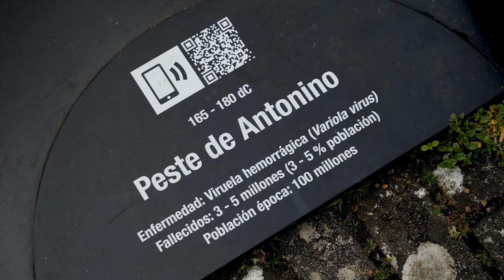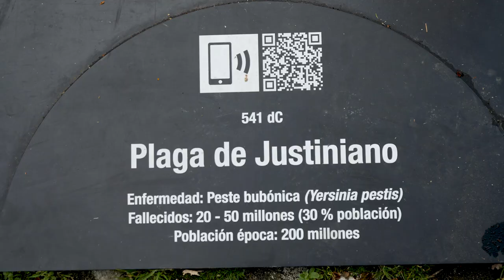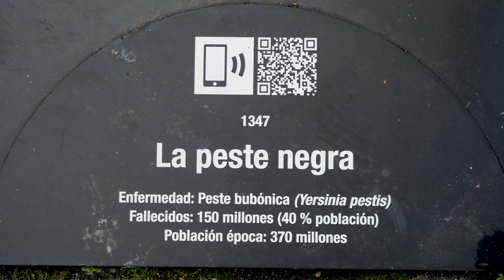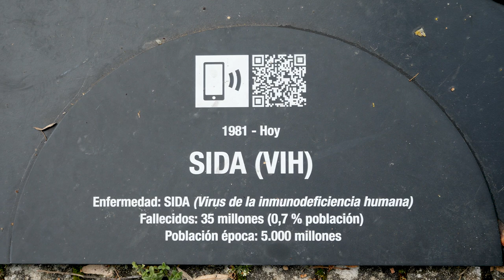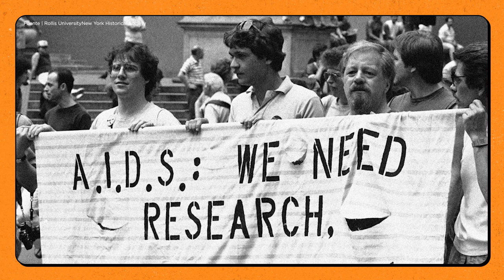¿Qué PORCENTAJE falleció con cada PANDEMIA? Pandemias en perspectiva.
A tres barbas, con Ignacio López Goñi, Joaquín Sevilla y Javier Armentia | CIEN&CIA 6x03

RESPONSABLE UCC+I
Isabel Soto

AGRADECIMIENTOS
Espiciencia